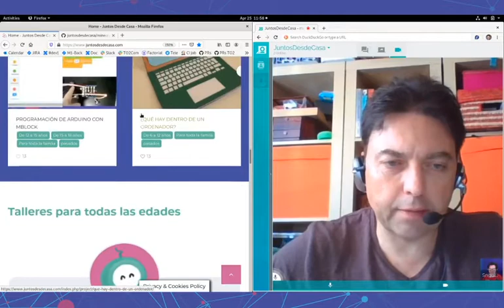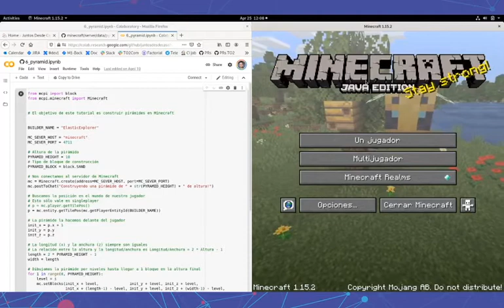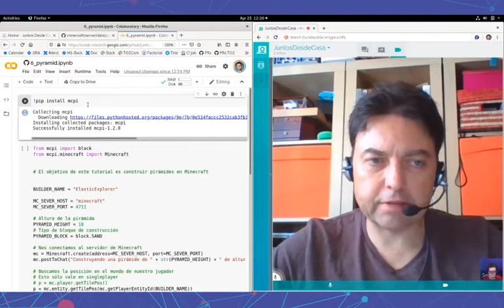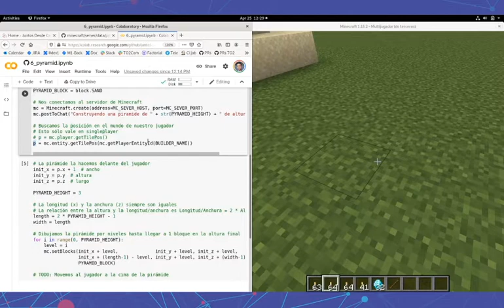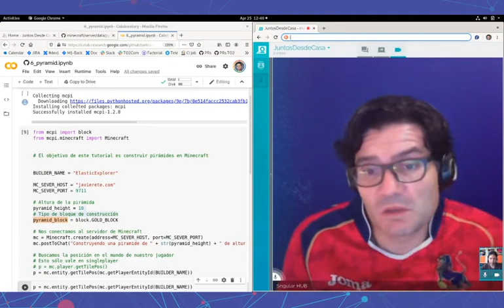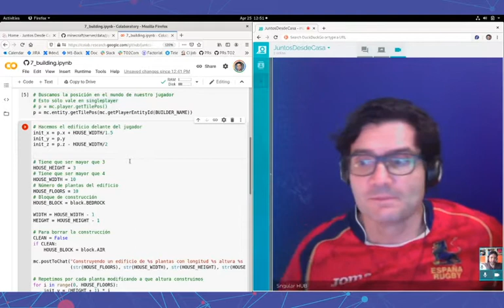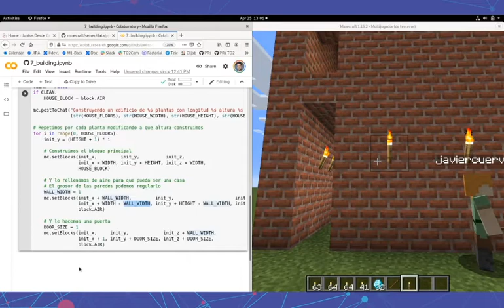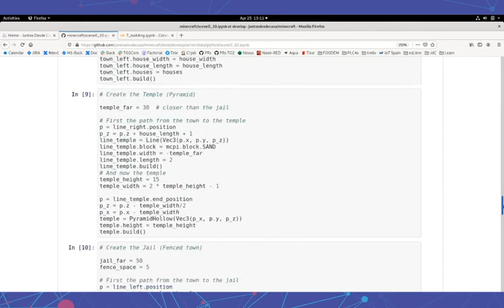Taller 6 de Minecraft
En la sexta edición del taller de Minecraft seguimos construyendo en Minecraft utilizando Python.

En esta ocasión, seguiremos utilizando notebooks de Jupyter para crear una aldea con muchas con casas.

Después construiremos una muralla alrededor de la aldea para protegerla de las criaturas de la noche.

Por el camino aprenderemos un poco más del lenguaje de programación Python, uno de los más usados en el mundo actual